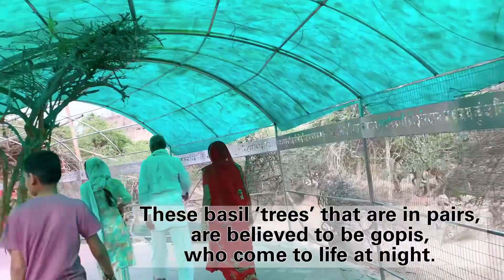Vrindavan dham Trip